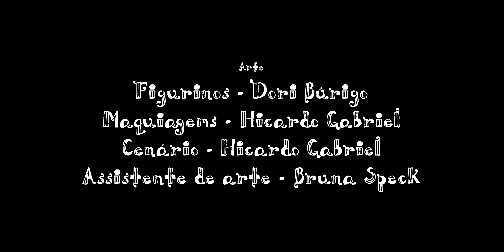História de amor pelo mundo por Carlos e Carmen - Teatro Online - Versão AUDIODESCRIÇÃO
Realização - ARA Produções e Engaja Assessoria
Produção: Cia de Teatro Dori Búrigo
Produção Audiovisual: Genuíno Films

Audiodescrição
Tagarelas Produções
Roteiro: Bruna Tonso
Consultoria: André Campelo
Revisão e narração: Márcia Caspary
Edição: Murillo Valente